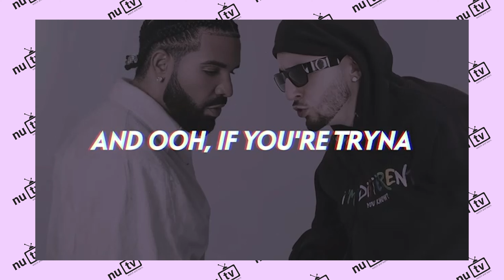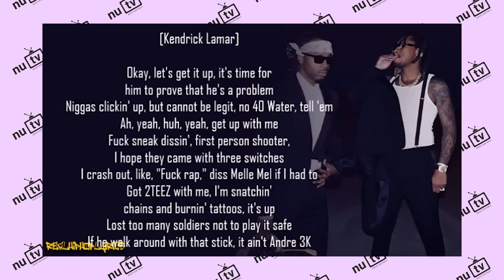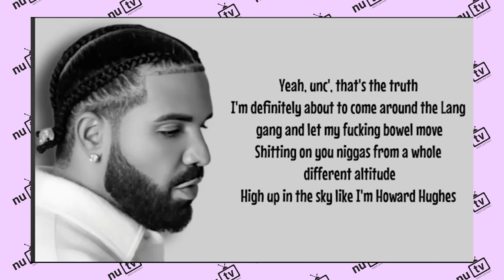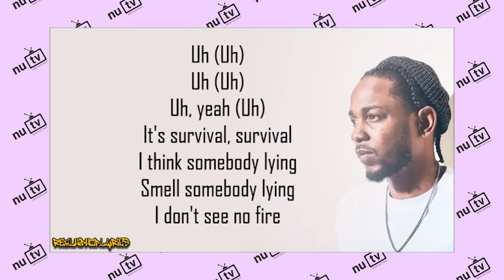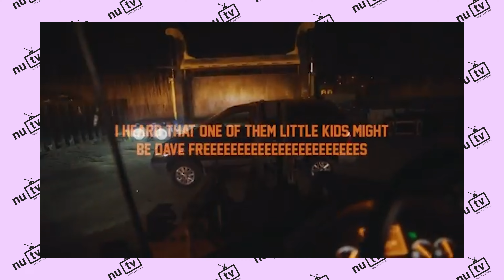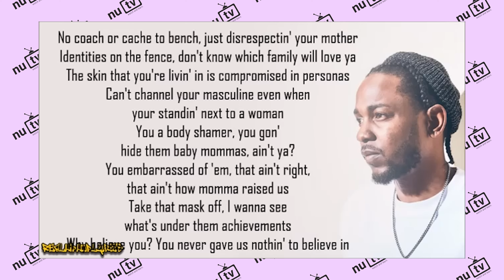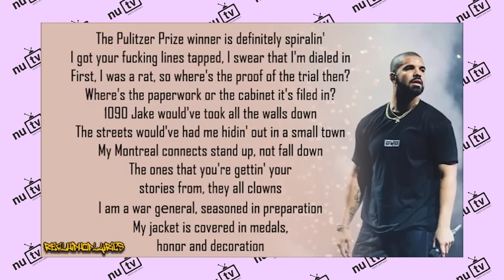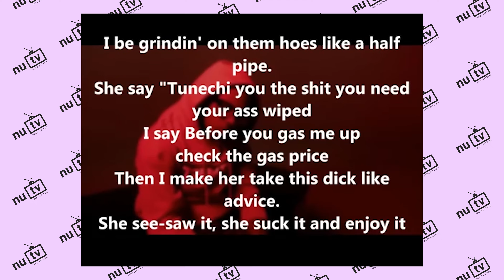Kendrick vs Drake: Last Month Yesterday with Armaan Sarao | Episode 2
In the second installation of "Last Month Yesterday," certified lover boy Armaan Sarao recaps the Kendrick Lamar and Drake rap feud.

Written by Armaan Sarao
Camera: Jonas Fryer, Saket Thorat
Edited by Armaan Sarao